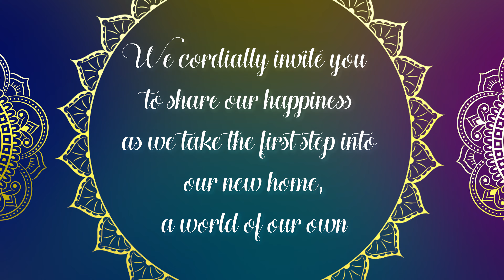Karthika & Aswat's Housewarming Invite